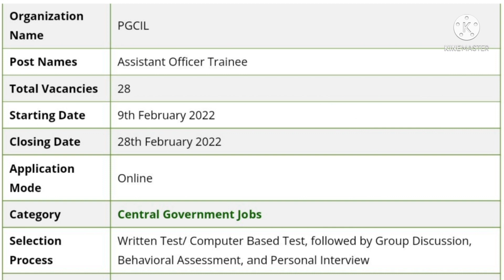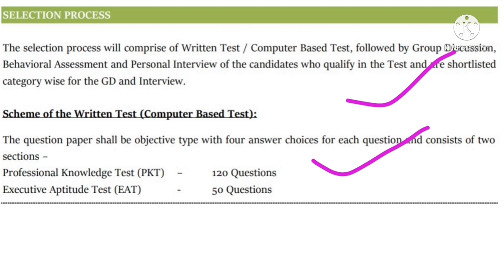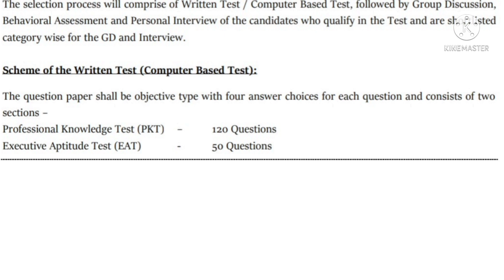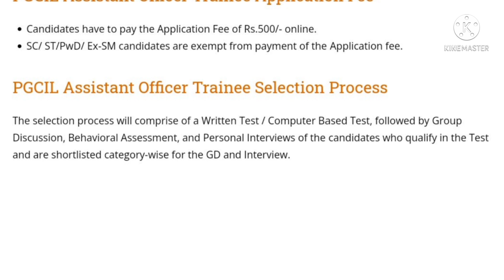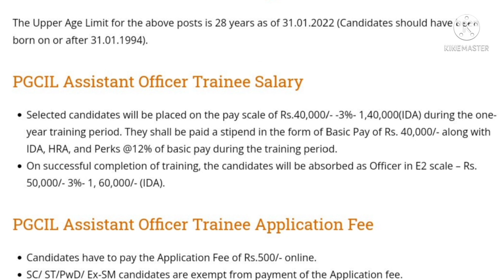PGCIL new Recruitment 2022 | Pgcil vacancy 2022 | Pgcil news today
Power Grid Corporation Limited vacancy 2022
PGCIL 2022 notification

PGCIL assistant officer job 2022
PGCIL 2022 notification
PGCIL salary
PGCIL syllabus
PGCIL selection process
PGCIL results
PGCIL Exam
PGCIL pervious Year Questions paper
PGCIL new vacancy 2022
Powergrid corporation limited Recruitment 2022
Powergrid corporation limited notification 2022
PGCIL online Registration 2022
Powergrid share price today
Powergrid share news today
Male Female job 2022
Female vacancy 2022
Female job 2022
CA job
Icwa job 2022
2022 passout job